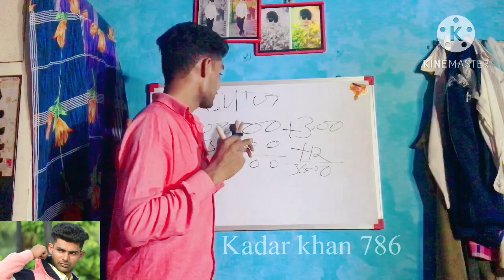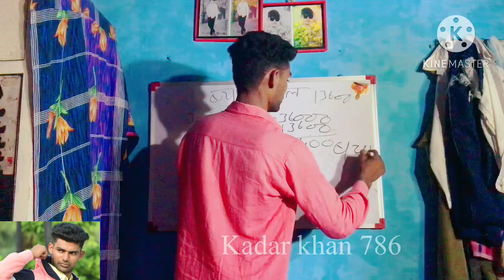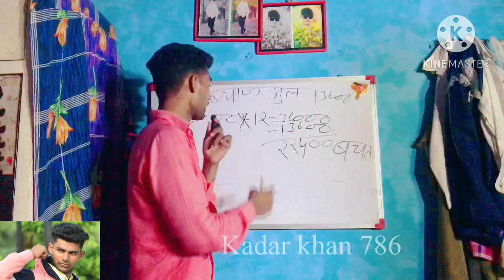Biyaj par Paise Lekar लाखों कमाओ ll How To Earn Money From business ll Kadar khan 786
Rich  Dad poor Dad Book Order kare Link

Hello friend aaj ki video me aap sabhi ko Instagram se paise kaise kamaye kuch information dene wala hu agar aap in Rools ko follow karte ho par monthly earning 15000 se 20000 hajar starting kar sakte ho video ko end tak jarur dekhna like share and subscriber my YouTube channel

Instagram se earning kaise kare
How to earn money online website
How to earn money online business
How to earn money from business
How to earn money online website for students
How To Earn Money online web developer
How to earn money online website without investment
How to earn money weekly online
How To make money online websites
Technical Kadar khan
My name is khan
My name is khan vlog
Kadar khan motivation video